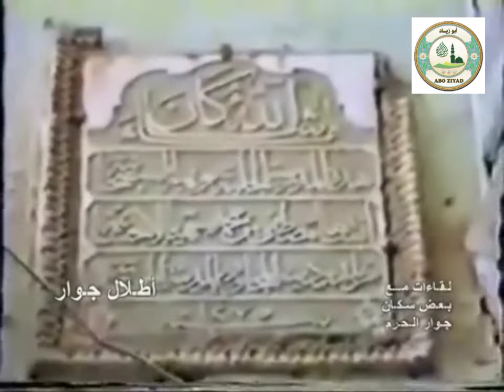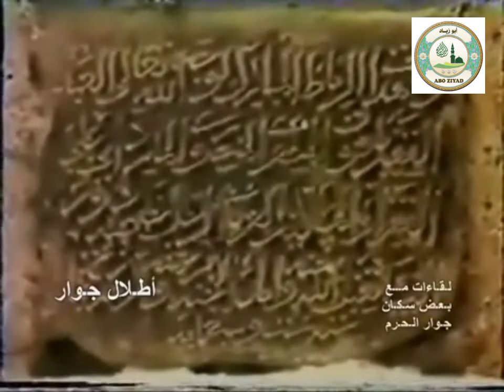أطلال جوار ( آثارها في الأرواح باقية )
مقابلات وأحاديث شيقة وممتعة مع بعض سكان ونظار دور جوار الحرم قبل إزالات توسعة الملك فهد للمسجد النبوي 1405 / 1406 هجرية رحم الله الأموات منهم والأحياء